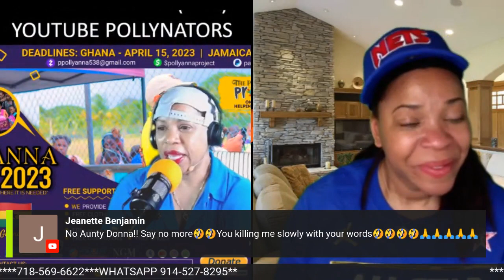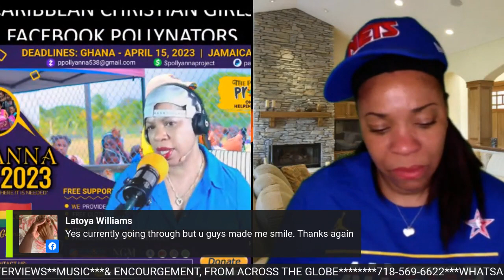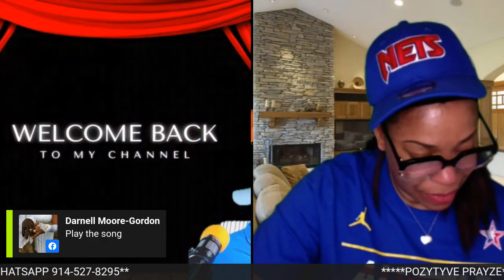LET LOOSE WE### ARE THE REAL ORIGINAL, "FOOL FOOL"** CORN COLOR AND CHEETAH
WATCH WHAT HAPPENS WHEN AUNTY DONNA AND CHEETAH GET TOGETHER